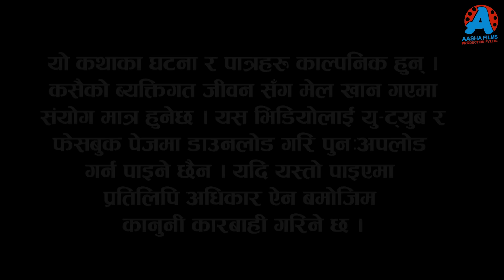कान्छी भाग - १७६ || Kanchhi Epi -176 || Ashaa Khadka || Sukumaya || November 11, 2023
Editor: Yoseph Sewak
Sub Editor: Devraj Acharya
Camera : Shyam Gautam
Makeup : Sarita Gautam
Light : Daan Bdr.oli, Man Bdr. Mahara

𝐒𝐩𝐞𝐜𝐢𝐚𝐥 𝐓𝐡𝐚𝐧𝐤𝐬 :
Santosh Neupane
Bhagawoti Neupane
Bimal Dagi
Narayan Kadel

Title song
Vocal: Smriti Shahi
Lyrics: Narayan Kadel
Online Supporter/Logo Design : Bishal Rai (𝑴𝒇𝒖 )

𝐀𝐫𝐭𝐢𝐬𝐭𝐬 : Ramchandra Adhikari, Rama Thapaliya, Bijaya Deauja, Aasha Khadka, Sagar Gautam, Laxminath Mautgaliya, Laxmi Shrestha, Santosh Neupane, Sandesh Neupane, Indrajit Chaulagain, Sangam Rai, Melina Rai, Aahana Khadka, Rohit Karki, Sital Thakuri, Devraj Acharya, Gauri Thapa Magar e.t.c

WARNING !!!